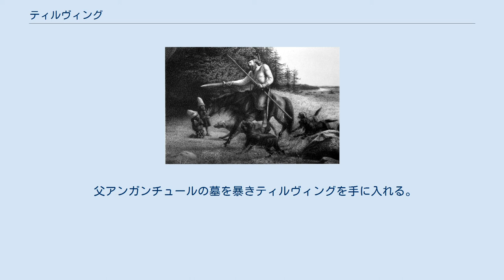ティルヴィング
ティルヴィングを手に入れるスウァフルラーメ ティルヴィング（Tyrfing）は、北欧神話の古エッダ、サガに登場する魔剣。
 オーディンの血を引く王、スウァフルラーメがドヴァリン、ドゥリンという二人のドヴェルグを捕らえ、命を救うのと引き換えに黄金の柄で錆びることなく鉄をも容易く切り、狙ったものは外さない剣を作るように命じた。
 ドワーフたちはこの要求を飲み剣を鍛えた。
しかし彼らは去り際に、この剣が悪しき望みを3度は叶えるが持ち主にも破滅をもたらす呪いをかけたことを明かし、岩の中へ逃げ込んだ。
 スウァフルラーメはティルヴィングを帯びて戦場におもむき勝利した。
しかしアルングリムと戦ったときに剣を奪われ、これで刺されて命を落とした。
その後アルングリムの息子アンガンチュールに受け継がれたが持ち主や近親者がこの剣により死んだ。
 ドヴェルグにティルヴィングを作らせるがアルングリムとの戦いで奪われ殺害される。
 スウァフルラーメを殺し、王女ユウフラを略奪する。
 王女インゲボルグへの求婚を巡って決闘、相討ちとなりティルヴィングと共に葬られる。
 父アンガンチュールの墓を暴きティルヴィングを手に入れる。
 人を殺して追放される際に母ヘルヴォルからティルヴィングを与えられる。
後年オーディンの怒りを買い奴隷に殺害される。
 父ヘイズレクの復讐を果たしティルヴィングを取り戻す。
 ※イタリック体は女性。